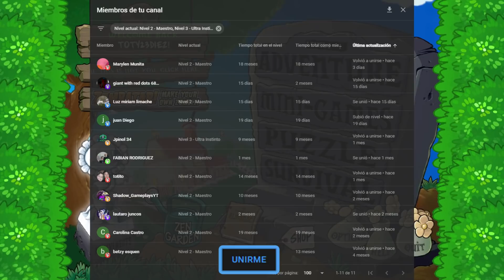LOS ZOMBIES SE TRANSFORMAN EN PLANTAS - MINIJUEGOS | PLANTAS VS ZOMBIES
Hoy os traigo PLANTAS VS ZOMBIES! Me lo habéis pedido muchísimos así que aquí lo tenéis! Destruidlo a LIKES si queréis que la serie continuee! 🥰🥰